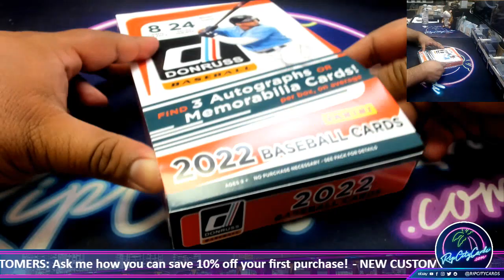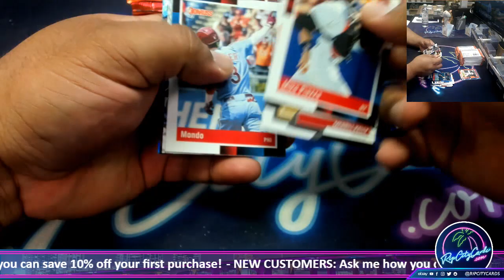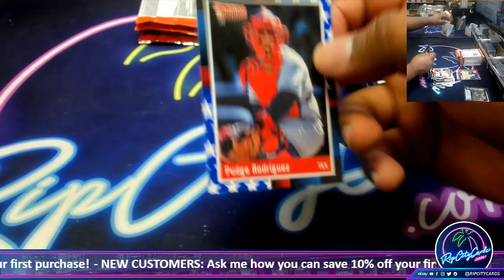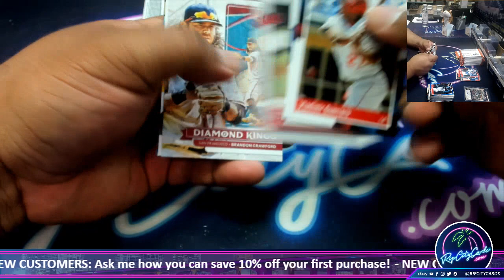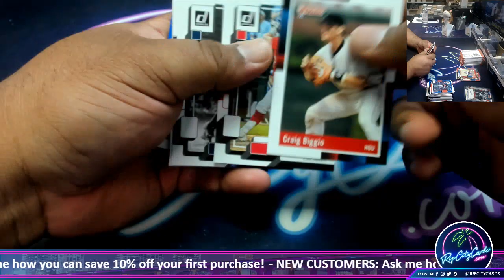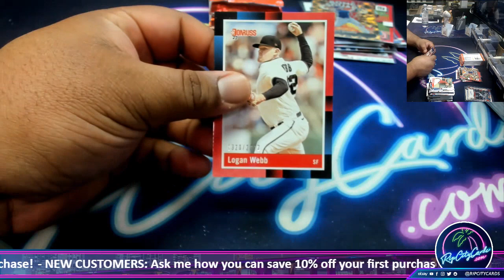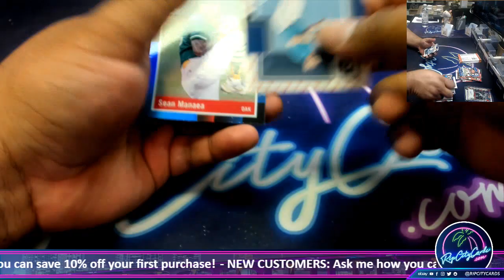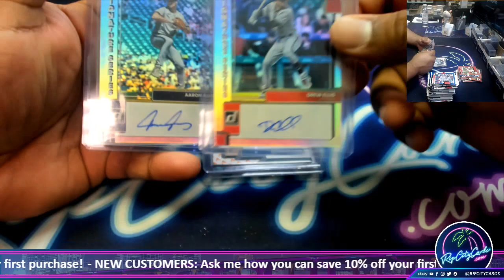2022 Panini Donruss Baseball Hobby Box - BG